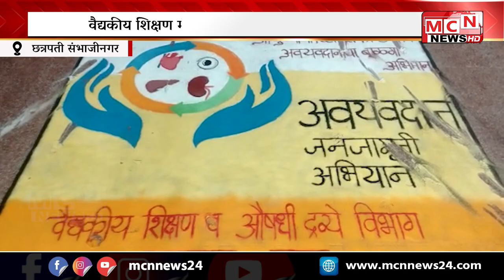MCN NEWS | राज्यस्तरीय अवयवदान जनजागृती अभियानाचा शुभारंभ....